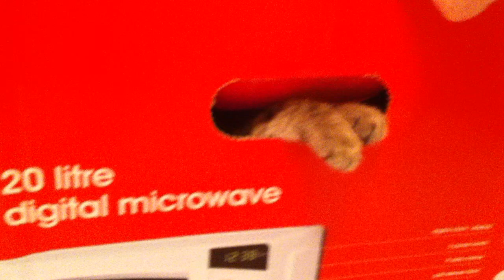Cute Kitten in a microwave..... box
Playing with a kitten hiding in a box